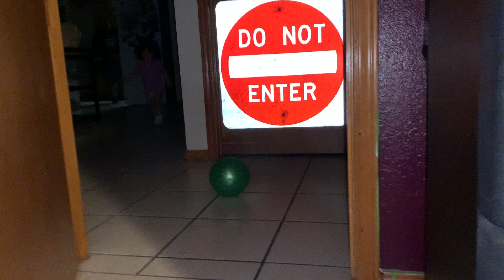Tita scaring Amelia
Amelia is 2 1/2 years old and says she can see ghosts lol at loca!